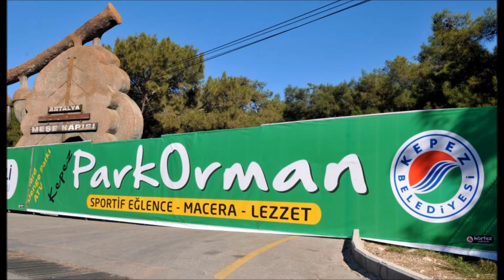Kepez Alpine Coaster Serkan TÜREL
Mesafe kısa olmasına rağmen çok eğlenceli. Herkesin denemesini tavsiye ediyorum.